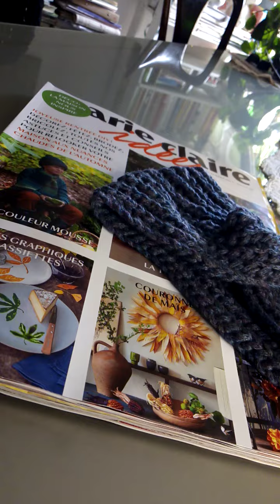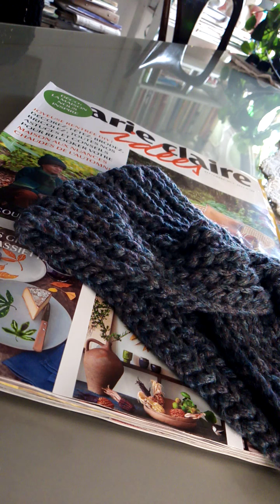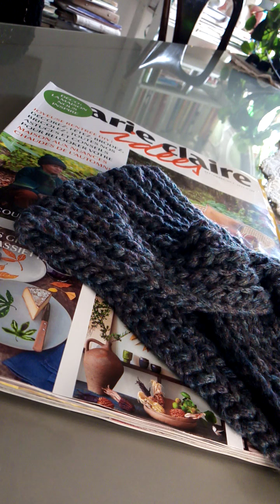buon sabato! Quattro chiacchiere su tutto un po' ☕⌨️🖥️🙋